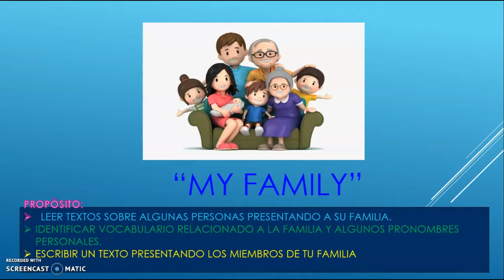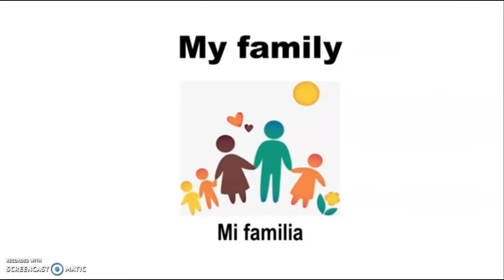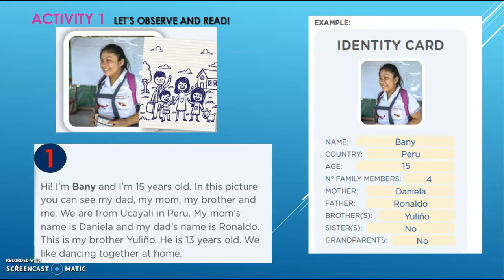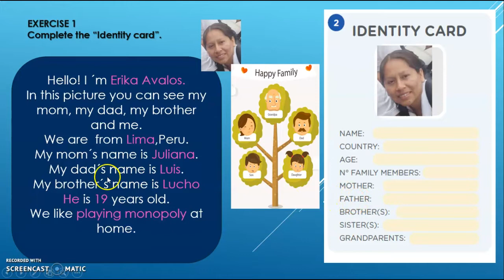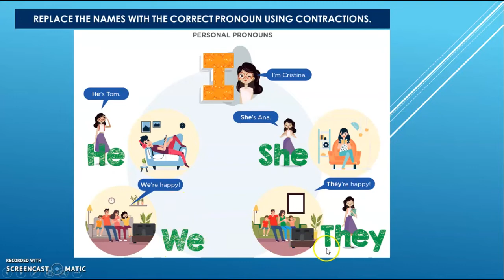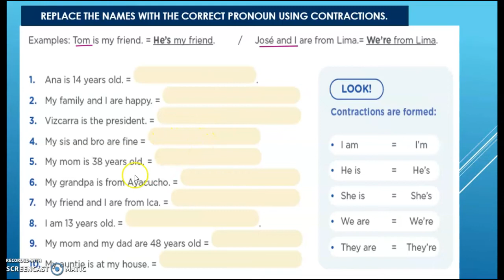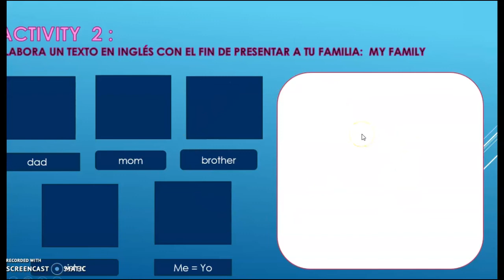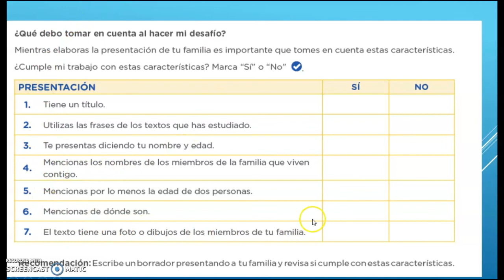MY FAMILY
If you want to get the ppt or worksheet to edit them susbscribe and leave your e.mail